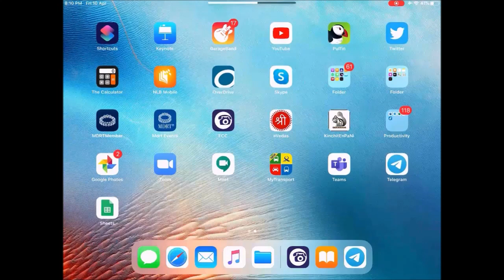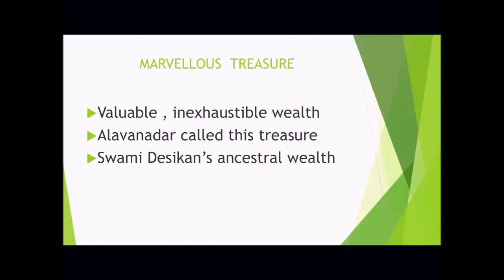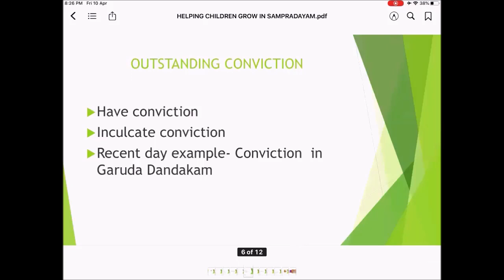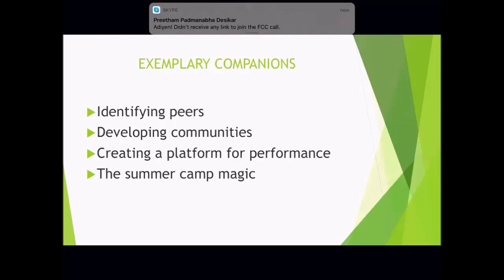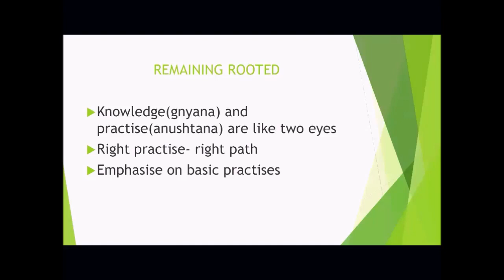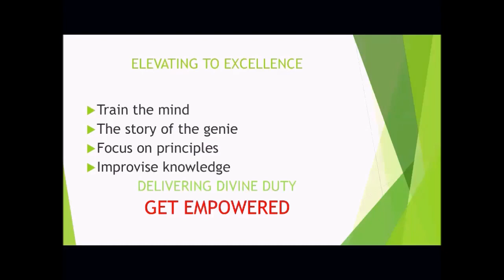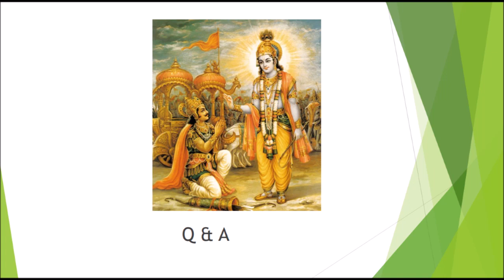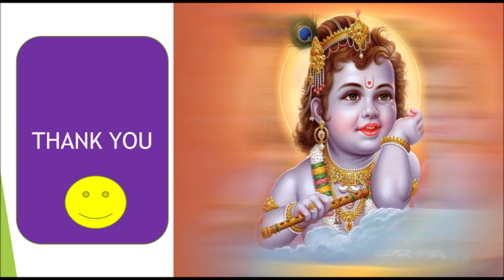Helping Children Grow in Sampradayam by Smt. Prabha Senesh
Speech and Q&A session on helping children grow in Sri Vaishnava Sampradayam, delivered by Smt. Prabha Senesh, on 10-April-2020.